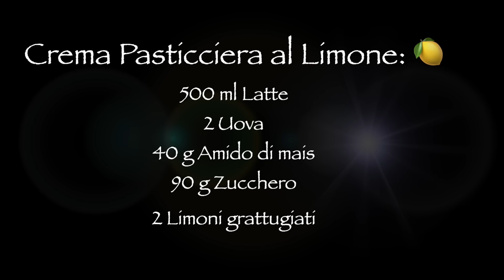CROSTATA FREDDA AL LIMONE 🍋 SENZA COTTURA Facile e veloce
Finalmente il caldo sembra essere arrivato, quest’anno si è fatto attendere! Ho voluto accoglierlo con un buon DOLCE AL LIMONE, FRESCO e VELOCE!
Questa sorta di CROSTATA (l’ho chiamata così per il suo aspetto somigliante, ma non ha nulla della crostata) è velocissima da fare e conservandola in freezer può essere preparata con largo anticipo e tirarla fuori per ogni evenienza! Fresca, veloce, furba e BUONISSIMA!

Puo edsere conservata per 2-3 giorni in Frigo, oppure in Freezer per piu di un mese.

📝Ingredienti:STAMPO 24 CM
Biscotti tipo Savoiardi
Zucchero a velo
200 ml Panna da montare
2 Limoni
2 cucchiai Latte condensato

500 ml Latte
2 Uova
40 g Amido di mais
90 g Zucchero
2 Limoni grattugiati
Succo di 1/2 limone

📝Per la Bagna:
400 ml Acqua
100 ml Líquore Limoncello (o altro)
4 cucchiaini Zucchero